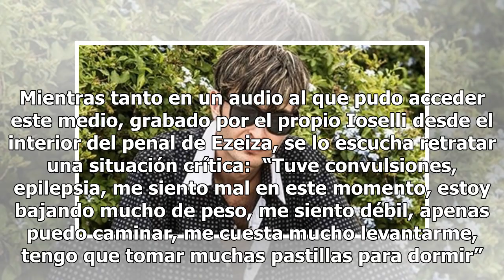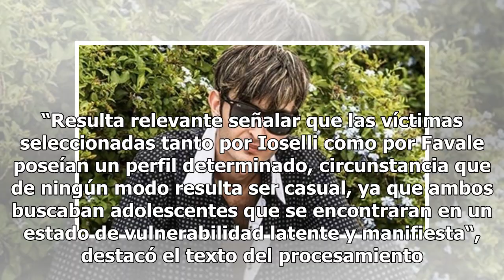Camus Hacker ya habría intentado suicidarse cinco veces desde su detención Mexico 24-horas